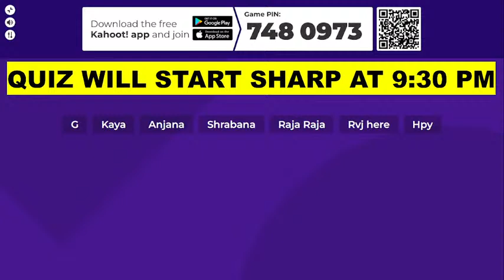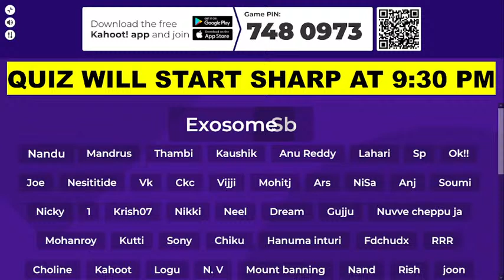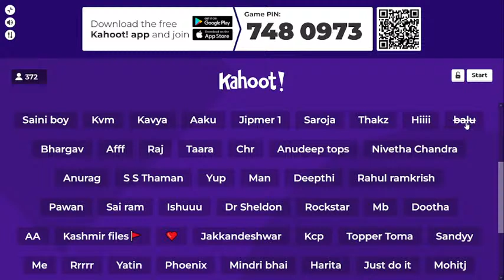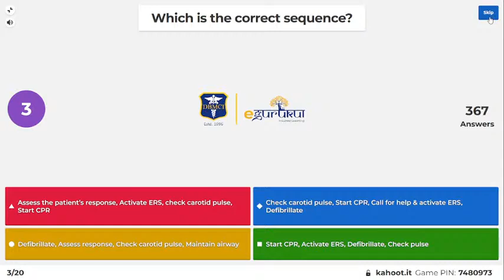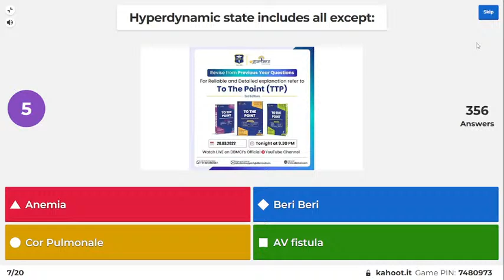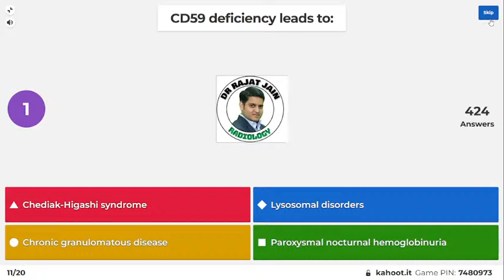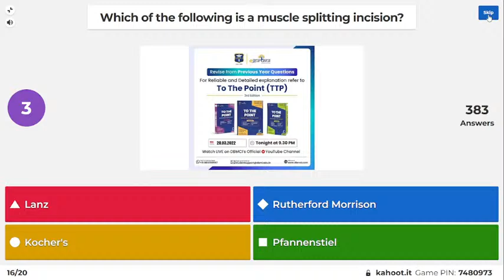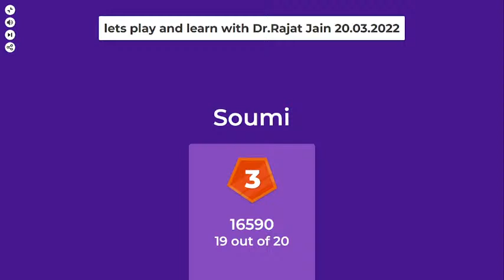Let's Play and Learn | Part-61| A Quiz based on PYQs of NEET PG and INI CET | Dr. Rajat Jain | TTP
Hello Doctors!!